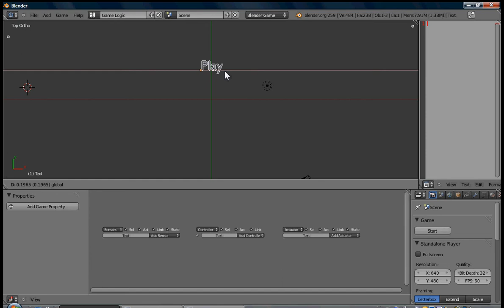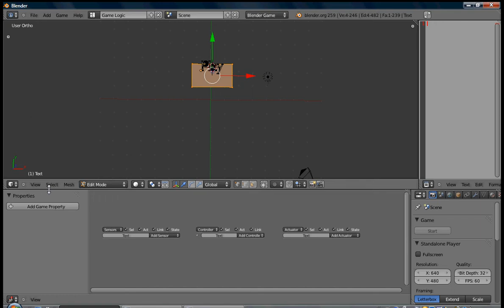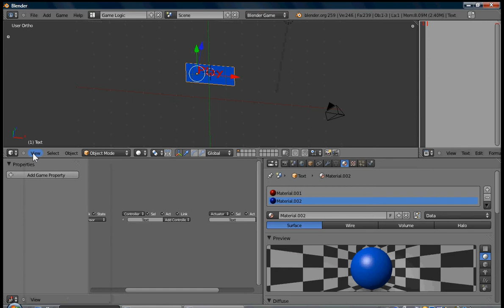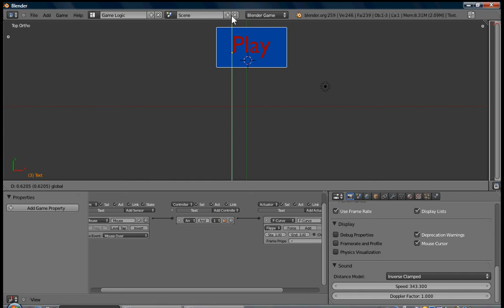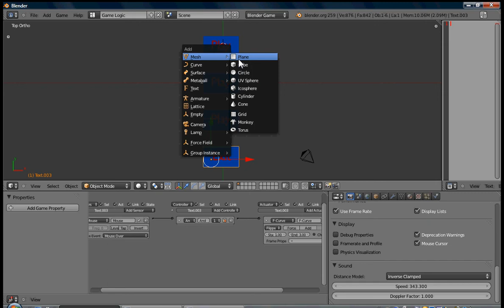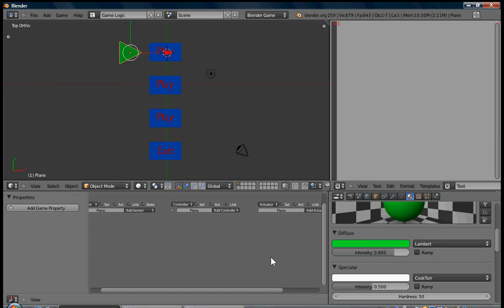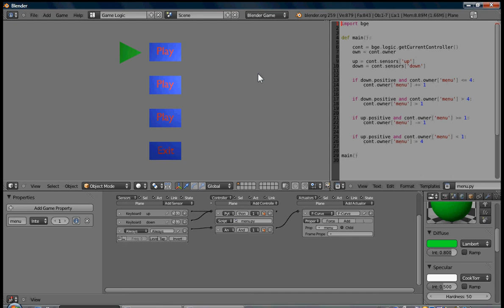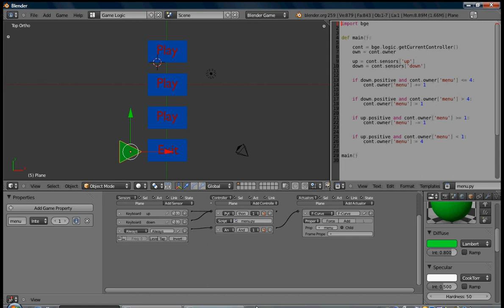Blender Menu Tutorial (part1)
Simple and easy. First part to my blender menu tutorial